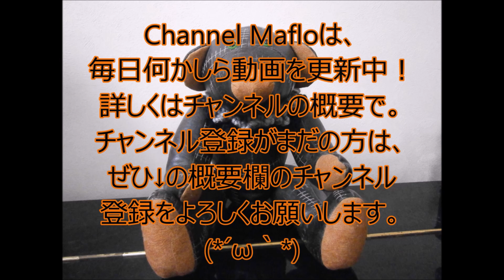【3DS】とびだす！にゃんこ大戦争 × 実況その１３ × サンタの髭の国から